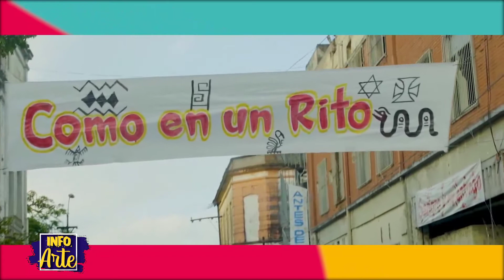PAULO LONDRA EN PARAGUAY, INFOARTE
Todos los detalles de la cobertura del concierto de Paulo Londra.
Informaciones sobre el teatro Estero Bellaco.
Lanzamiento del nuevo material de los K-chiporros.